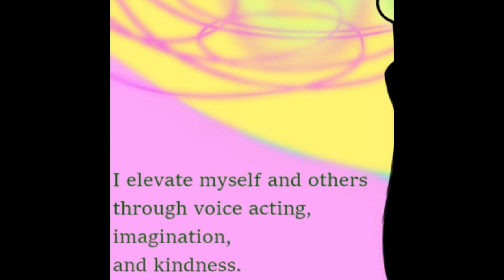Vision Board Project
Honestly, I'm so glad that I got this done, holy crap.